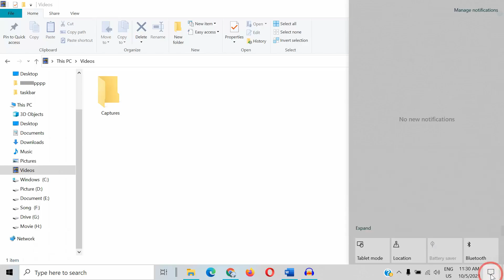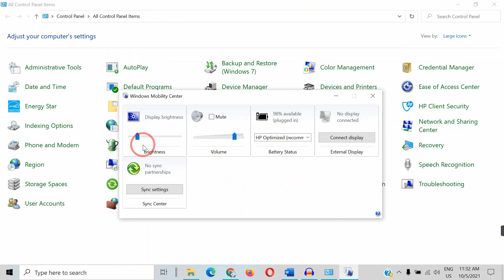How to Increase Brightness In HP Laptop - 4 Methods || Step by step process In 2023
You're tired of your HP laptop looking so dim, and you want to know how to increase Brightness. We understand that it can be frustrating when you're trying to do something on your laptop and the screen is too dark or hard to see. That's why we created this guide for How To Increase Brightness In HP Laptop.

We provide four methods with video so that you can understand every single process. It doesn't matter what HP laptop you have because these steps will work in almost every model.

00:00 - Start
00:18 - Method 1: Increase Brightness Using Action Center
00:48 - Method 2: Adjust Brightness using Settings
01:01 - Method 3: Increase Brightness In HP Laptop using Control Panel
01:25 - Method 4: Using Keyboard To Adjust Brightness